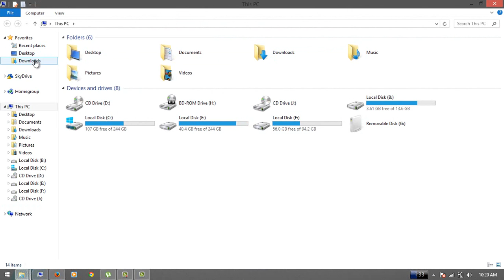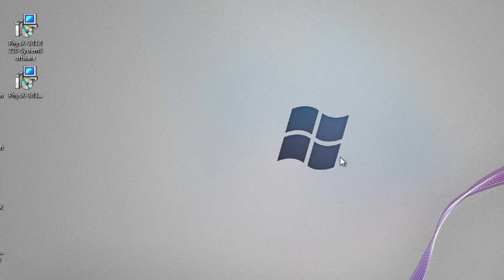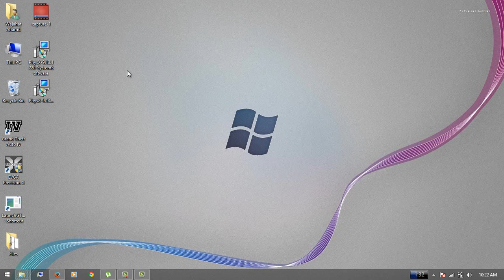How to Solve NFS Shift 2 Unleashed Stop Working Problem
In this tutorial I will show you how to solve NFS Shift 2  Unleashed stop working problem at loading screen.

Nvidia PhysX System Software 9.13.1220 Download